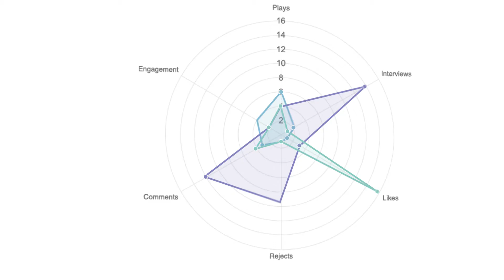Talent Dashboards Coming Soon...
Odro is an award winning video technology platform built specifically to help recruitment companies win more business and engage better talent. With thousands of users worldwide, Odro is the platform of choice for ambitious recruitment businesses.